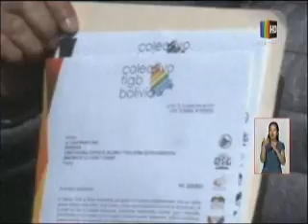AL DÍA 2DA EDIC 3 DE SEPTIEMBRE 2019 1